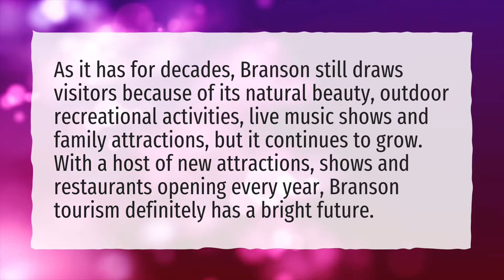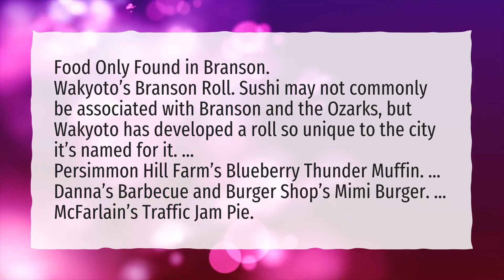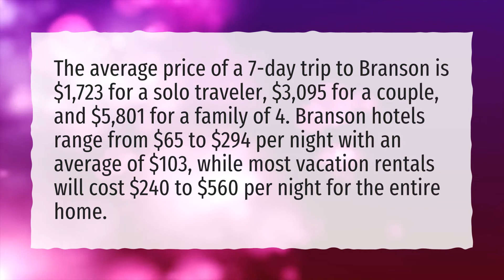Is Branson MO worth visiting?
More About Branson Missouri • Is Branson MO worth visiting?